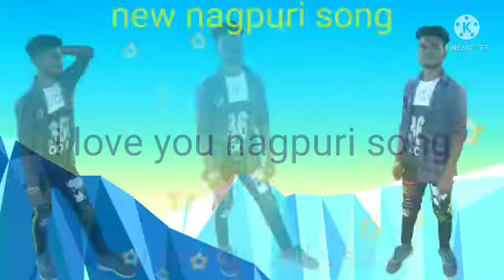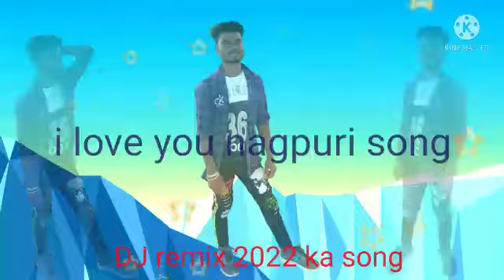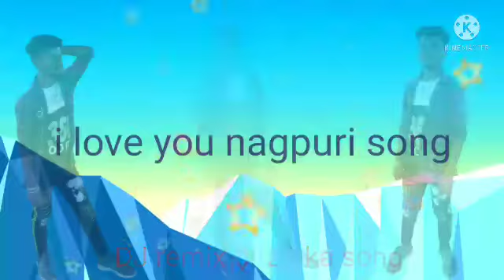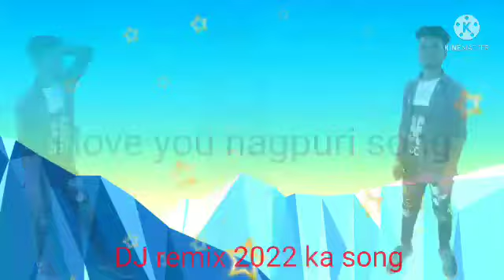mere ko milna hai ki nahi to